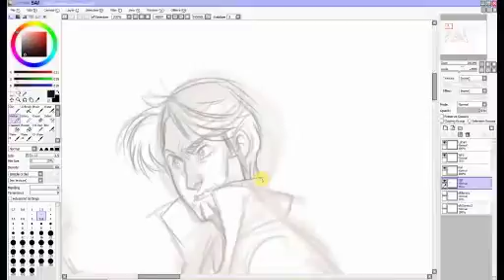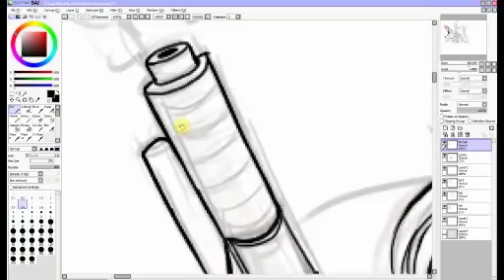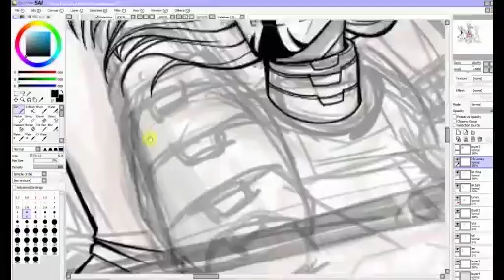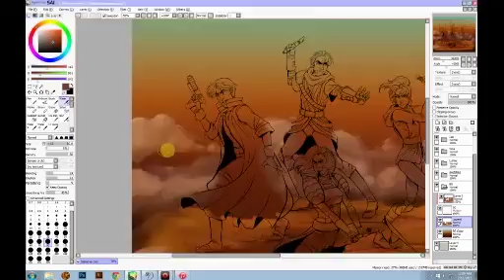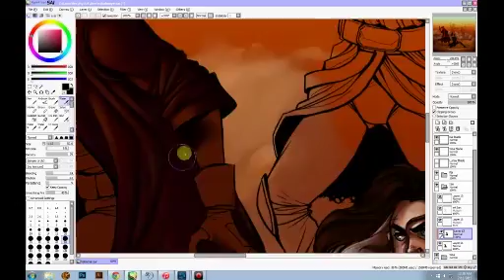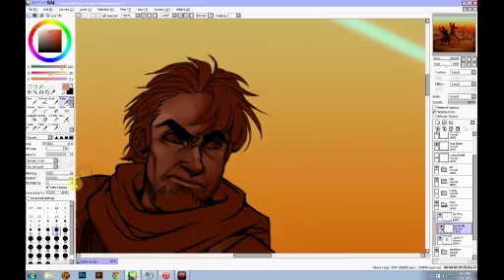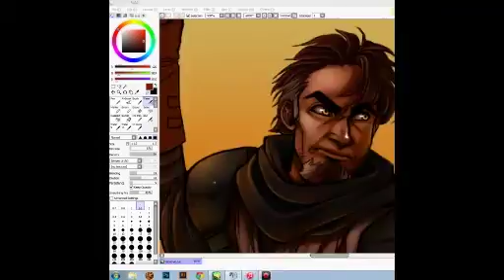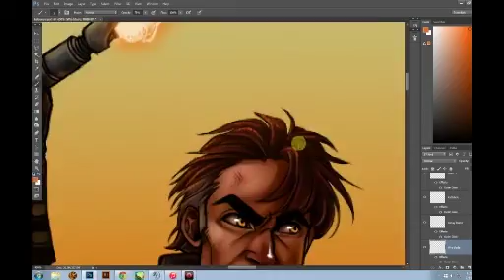Watch Me Draw 03 - SWTOR FanArt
Speed drawing of some Star Wars: The Old Republic artwork. The piece took a lot of time over various days.

- Paint tool SAI (sketch)
- Adobe Photoshop CC (clean up/color)

- Speed Drawing
- Speed Paint
- Watch me Draw
- Drawing
- Illustration